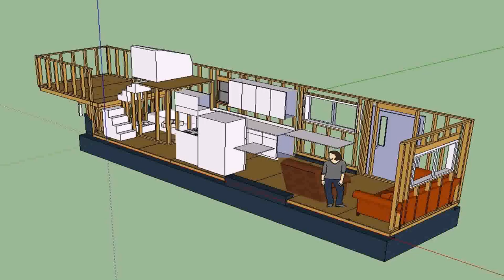Tiny House Design Floor Plan - Gif Maker DaddyGif.com (see description)